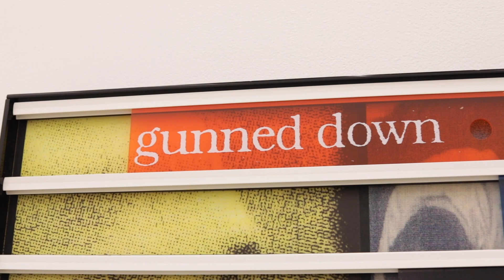First Look | Allied with Power: African and African Diaspora Art from the Jorge M. Pérez Collection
Pérez Art Museum Miami (PAMM) Curator María Elena Ortiz gives us a first look at the museum's latest exhibition, "Allied with Power: African and African Diaspora Art from the Jorge M. Pérez Collection."

This exhibition features over 40 works by international African and African Diaspora artists on view from the collection of longtime board member, PAMM supporter, and namesake Jorge M. Pérez. Valued at over $2.5 million, the entire exhibition has been generously pledged to PAMM’s permanent collection by Jorge M. and Darlene Pérez. The exhibition, which opens on November 7 when PAMM reopens to the public, presents a provocative group of 37 artists hailing from Africa, Latin America and the Caribbean, Europe, and the US.